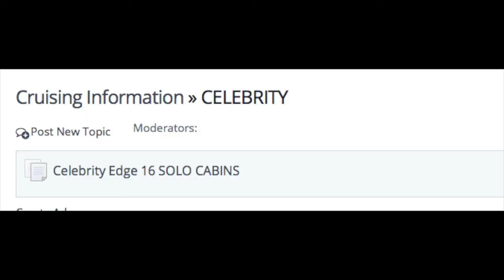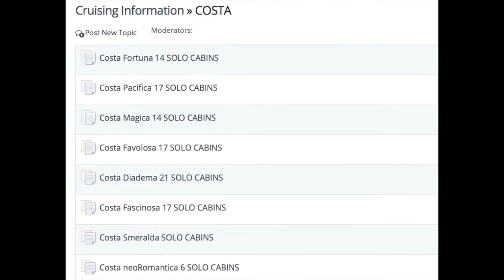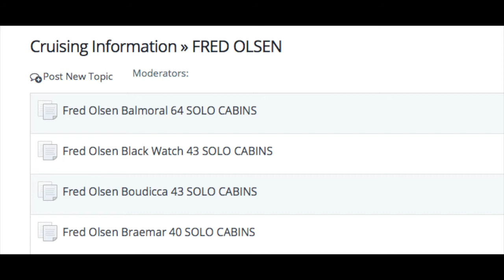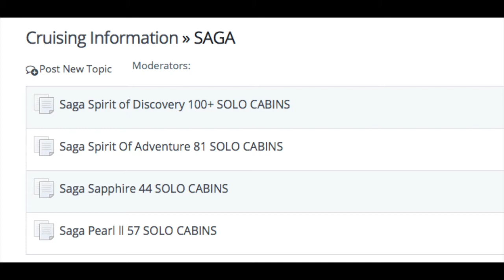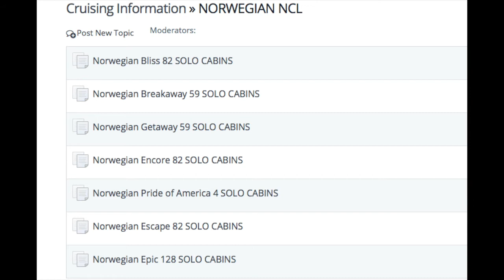Cruise Tips Which Ships Have Solo Cabins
Which cruise lines have ships with solo cabins? We countdown them here